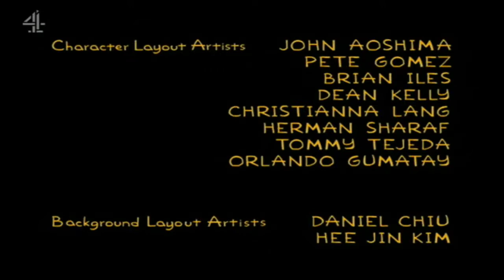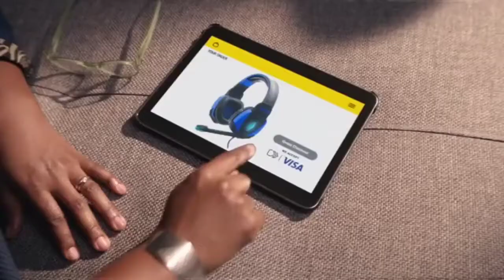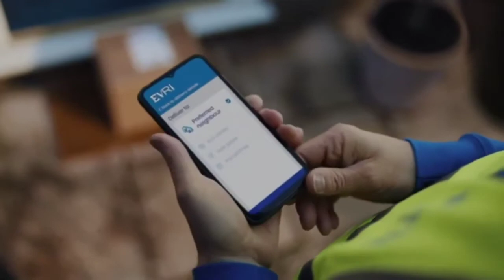Channel 4 Continuity and Adverts (7th April 2022)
During The Simpsons